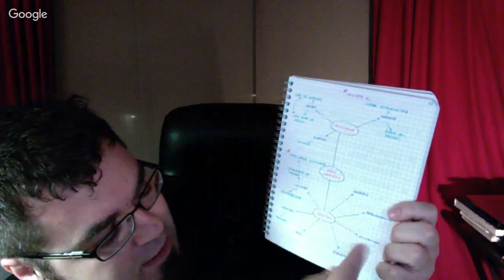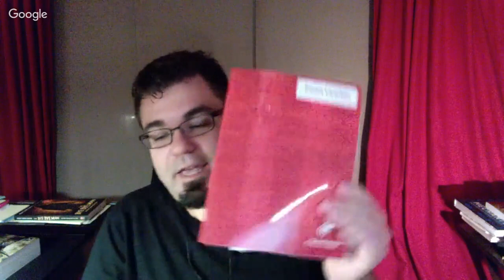Rencontre avec Philippe-Aubert Côté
Je jase avec Philippe-Aubert Côté, l'auteur du roman de science-fiction Le Jeu du Démiurge. Au menu : son inspiration, ses thèmes de prédilections, mais aussi sa démarche d'écriture. Et, tant qu'à être là, nous échangerons sur ses projets d'écriture.